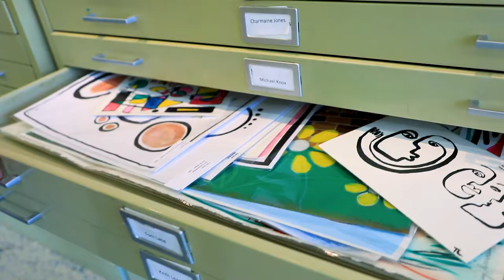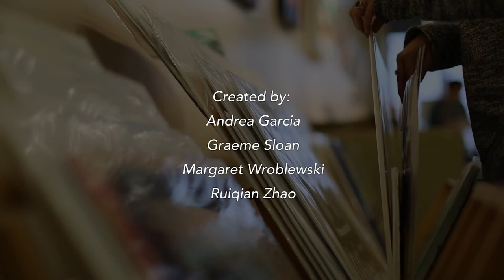Art Enables - At Work in the Studio